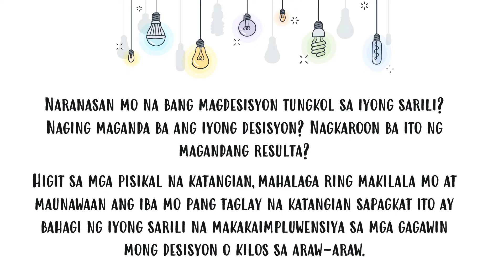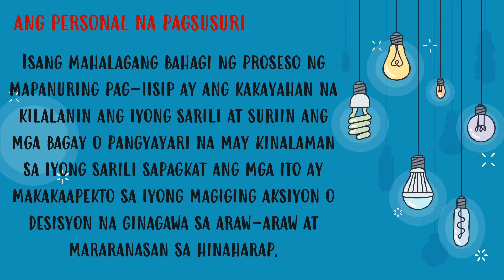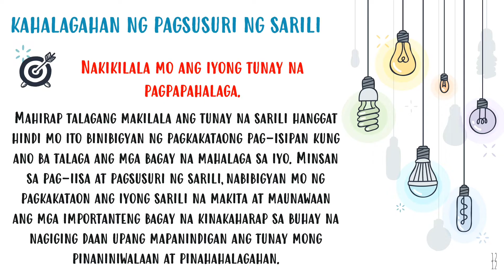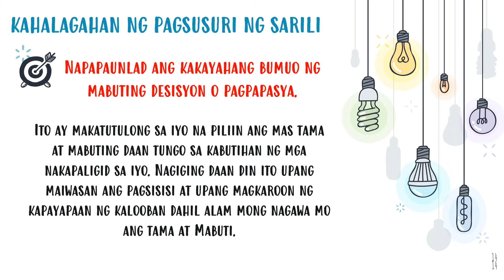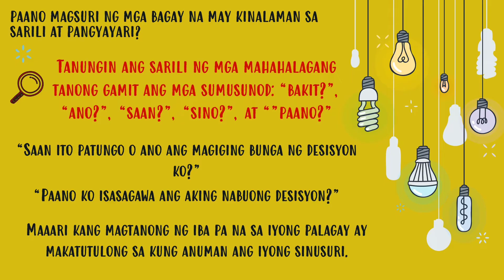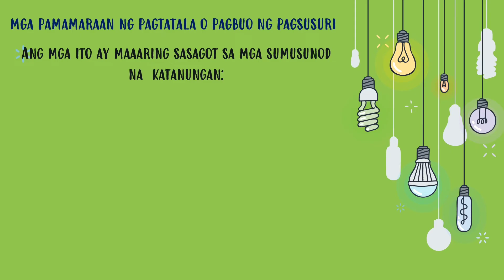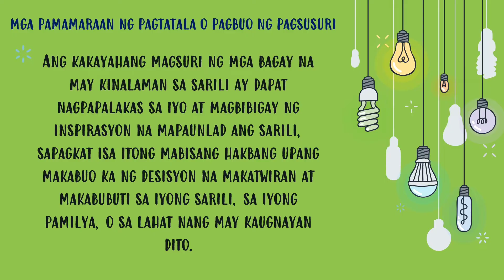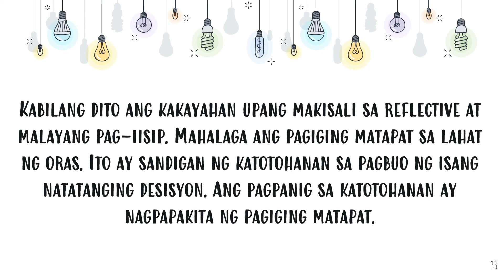ESP 6: Pagsuri nang Mabuti sa mga Bagay na May Kinalaman sa Sarili at Pangyayari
URL: InShot

Happy Theme
URL: InShot